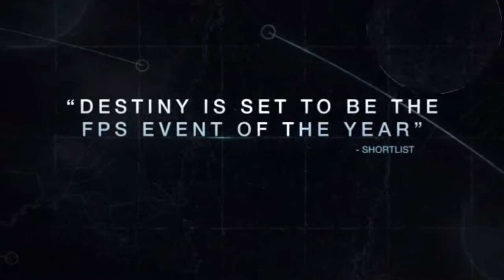Destiny Trailer for xbox 360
Destiny trailer for xbox 360 game looks good just looking forward to beta release